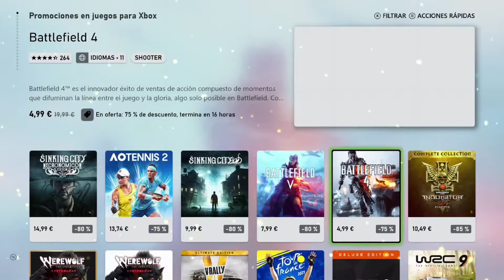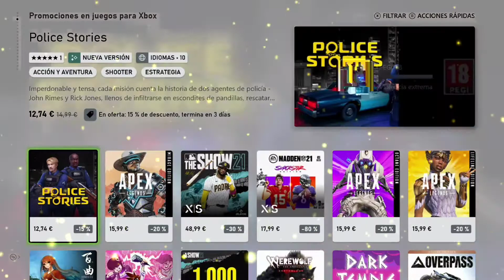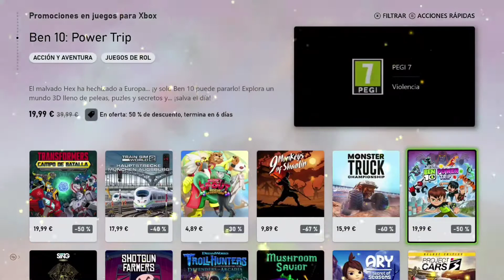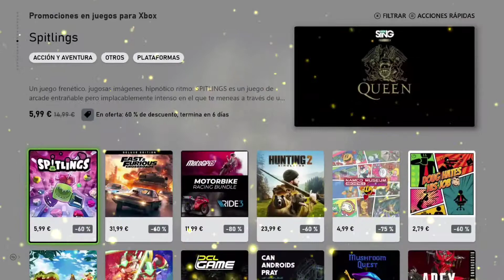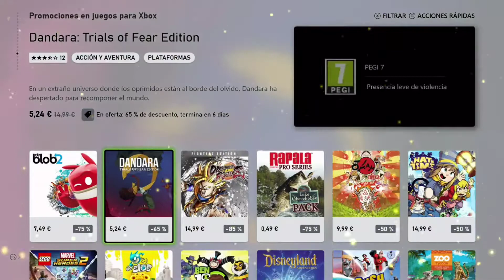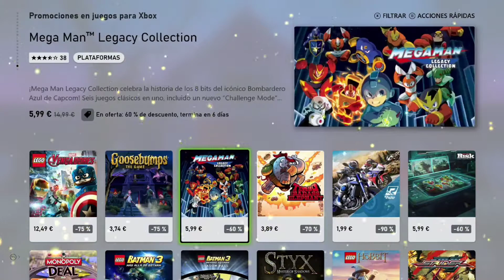¡¡REBAJAS JUEGOS XBOX!! - OFERTAS XBOX STORE JULIO SEMANA 2💸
Continuamos Julio con nuevas ofertas de Xbox. Quieres ahorrar tiempo y ver las ofertas de la Store de Xbox One y Xbox Series X?
En este vídeo te muestro todos los descuentos en videojuegos de Xbox de la Segunda semana de Julio.
¿Cuál videojuego comprarás?
Aprovecha las ofertas que algunas se acaban pronto.